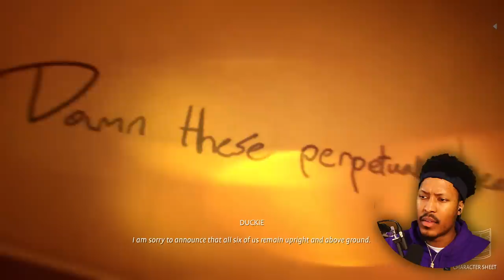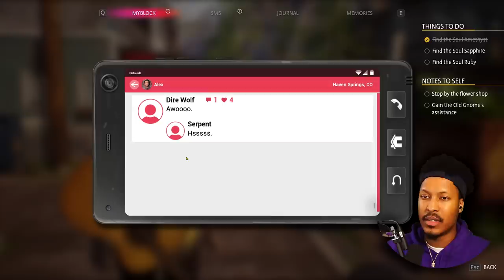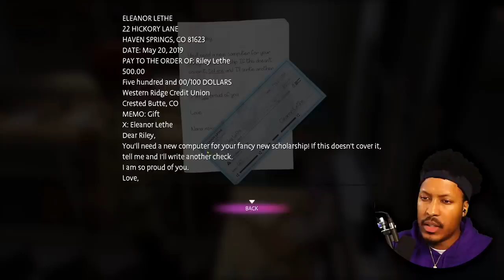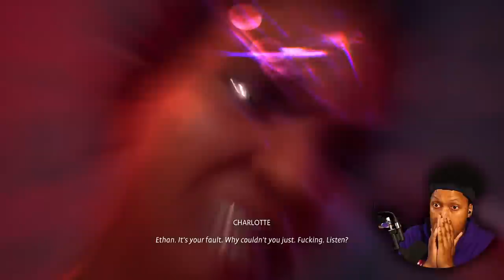I Think I Might've Messed Up... | Life is Strange 3 True Colors - Part 7